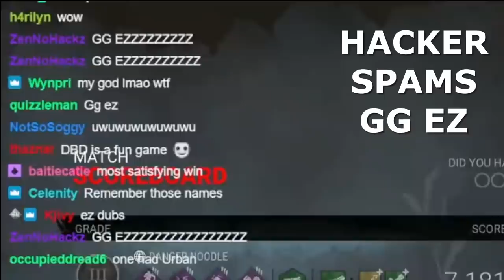Stream Sniped By INVISIBLE HACKERS - Dead By Daylight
This match was definitely tilting but I'm glad I stuck it out and didn't DC because the end result was fantastic!

More hackers!

0:00 The Match
9:29 GG EZ